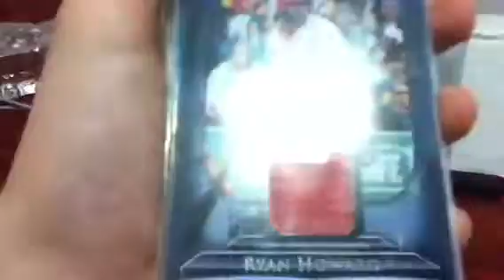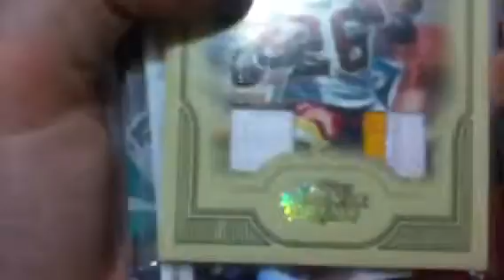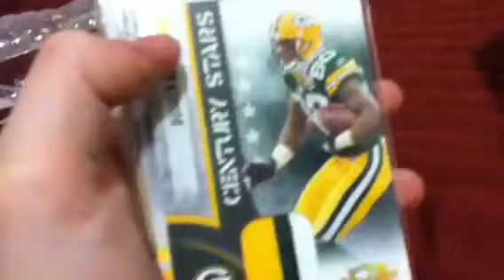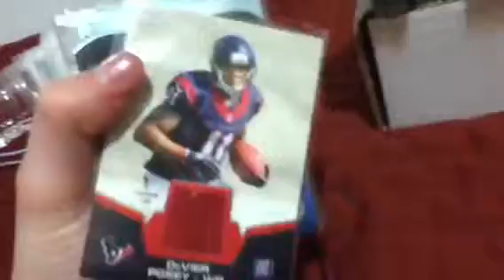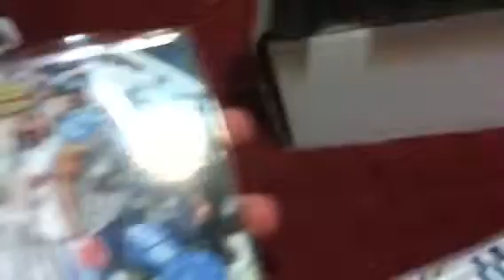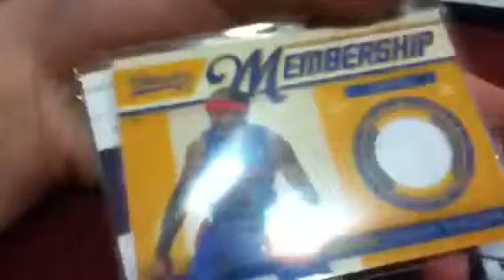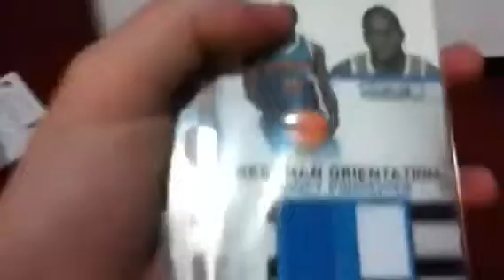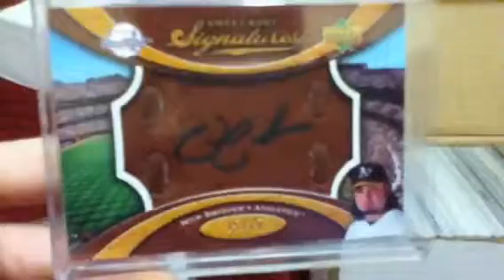My Jersey Cards and Autos (Part 2 of 2)